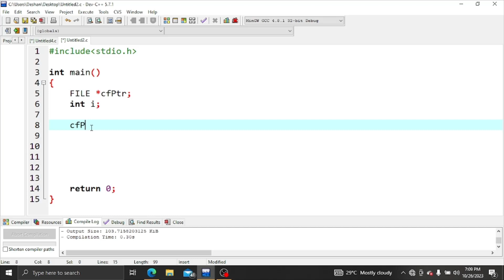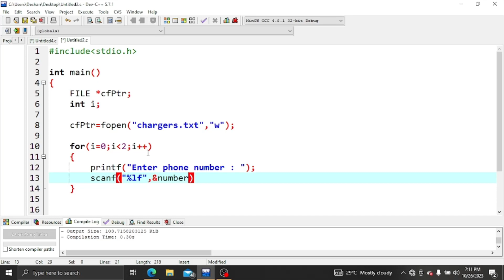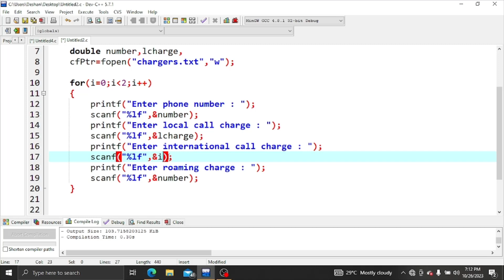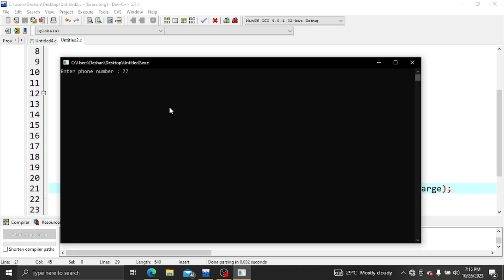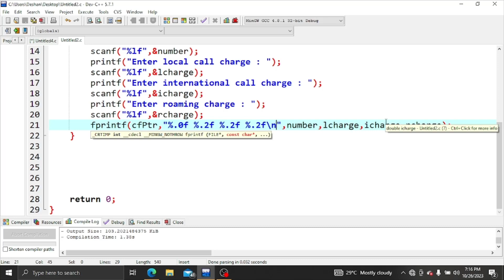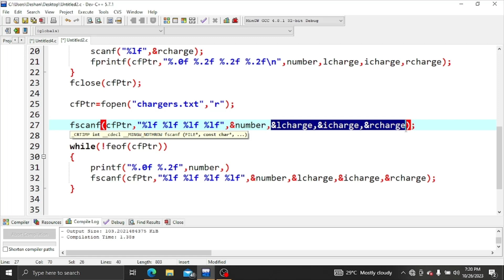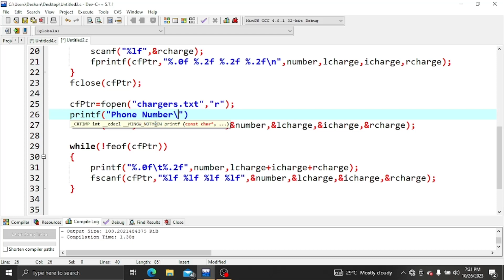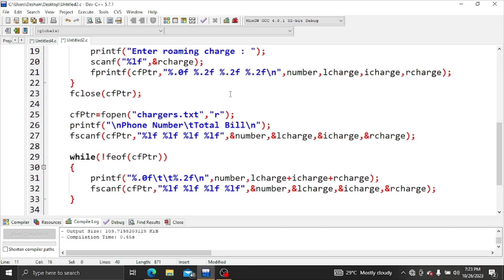C language Final Past Paper Question 11